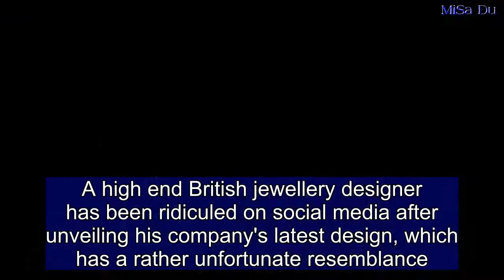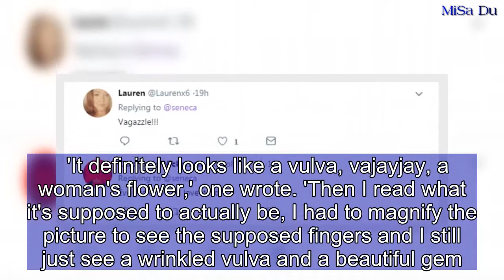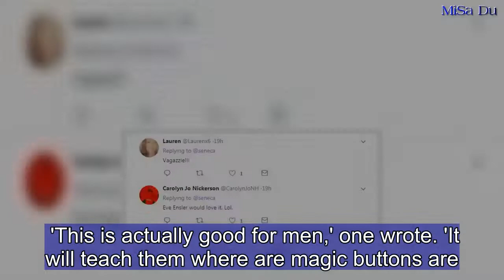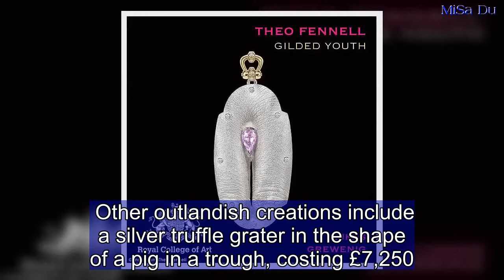Theo Fennell ridiculed over 'vagina' pendant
A high end British jewellery designer has been ridiculed on social media after unveiling his company's latest design, which has a rather unfortunate resemblance. Theo Fennell, who is known for his quirky creations, shared an imaged of a pendant on social media, which followers insist looks exactly like a woman's intimate parts. It is meant to symbolise how a goldsmith assesses a gem 'by placing it between their index and middle finger', but many were convinced it looked entirely like another body part.  'It definitely looks like a vulva, vajayjay, a woman's flower,' one wrote. 'Then I read what it's supposed to actually be, I had to magnify the picture to see the supposed fingers and I still just see a wrinkled vulva and a beautiful gem. Sorry Theo Fennell.' Another joked that they could have avoided the issue by having 'just one woman on the design team'.Others said it was the very definition of a vajazzle, while a clever commenter poked fun by saying that Eve Ensler, famed for writing The Vagina Monologues, would surely be a big fan on the necklace.  The piece was made by student Lukas Grewenig as part of the company's Gilded Youth programme, and will be on display in store this week.    Share this article   Share  However, it left many joking that the piece finally provides the ultimate guide for men who struggle to locate the clitoris. 'This is actually good for men,' one wrote. 'It will teach them where are magic buttons are.'    Another joked that the designer had decided to 'create a road map for the rest of the men on the planet.' Renowned jewellery designer Theo Fennell, who counts the Beckhams, Elton John and Madonna as his clients, is known for his quirky creations. He previously made a jewel-encrusted, 18ct white gold charm bracelet with a nappy rash cream holder as a gift for the Duchess of Cambridge before the birth of Prince George, which was auctioned for charity. Other outlandish creations include a silver truffle grater in the shape of a pig in a trough, costing £7,250.